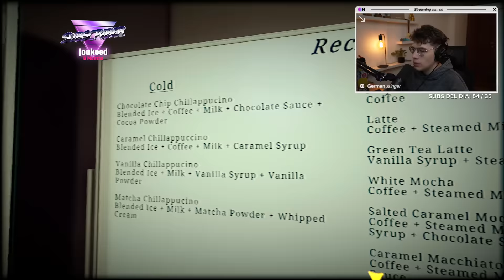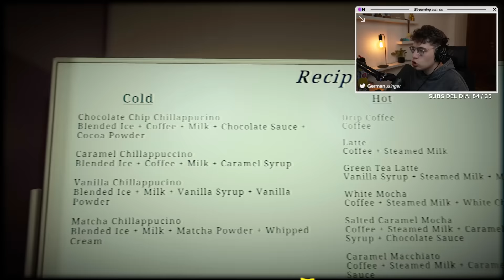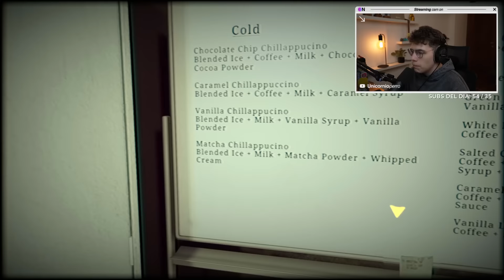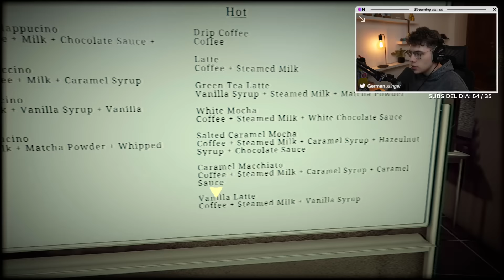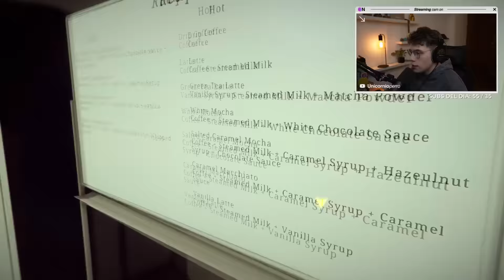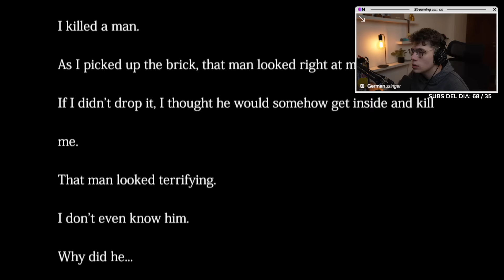ESTE TIPO NO ME PARA DE SEGUIR AAAA